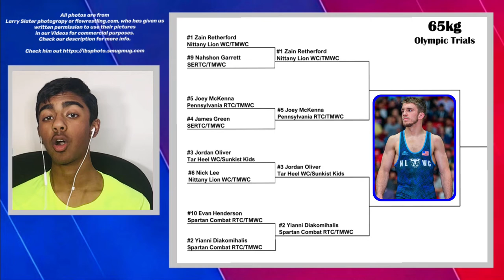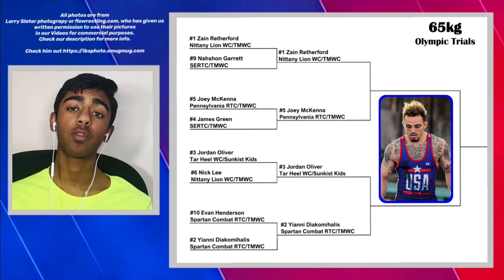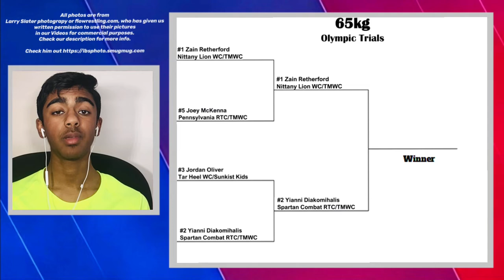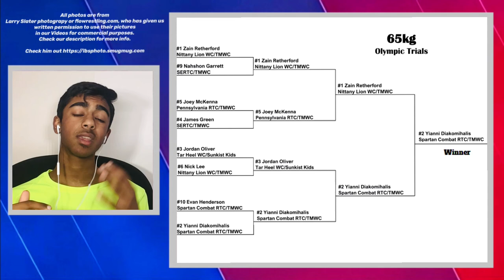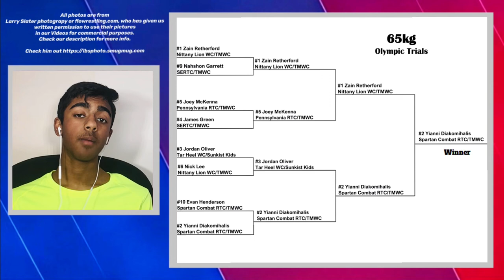OLYMPIC WRESTLING Trials PREDICTIONS 2021 (65 KG)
OLYMPIC WRESTLING Trials PREDICTIONS 2021 (65 KG) Predicts the winners of the USA 2021 wrestling Olympic trials in April and who will be representing team USA at the Olympics. Some guys competing are Yanni Diakomihalis, Joey McKenna, Zain Retherford, and James Green. Enjoy!
Match video is sourced from wrestlers who have given us permission to use there videos. Also, all athletes are allowed to be filmed due to nfhs rulebook article 3 that states that "Video recording of athletes is authorized for commercial use unless prohibited by the state high school association". Since the the state associations where the matches are filmed only prohibits athletes being recorded at certain STATE tournaments all other matches are allowed to be recorded. What we do is take these matches and either break them down so other wrestlers can learn from them
📸Photos of wrestlers are from Larry Slater photography who has given us written permission to use his photos in our videos for commercial purposes. Make sure you guys check him out
Photos may also sometimes be from other sources such as trackwrestling.com and flowrestling.com, who have also given us permission.
📸Match video is from IHSA referee Nima Gharavi who has given us written permission to use his videos commercially. His link is illinoiswrestle.com and he is a monetized youtuber. All the videos are shot by him and he gets permission from all the wrestlers in his videos! Also, all athletes in IHSA are allowed to be filmed due to nfhs rulebook article 3 that states that "Video recording of athletes is authorized unless prohibited by the state highschool association". Since the IHSA, the state association where the matches are filmed only prohibits athletes being recorded at the STATE tournament all other matches are allowed to be recorded. What we do is take these matches and either break them down so other wrestlers can learn from them or use these videos as background highlights while we talk about wrestling.